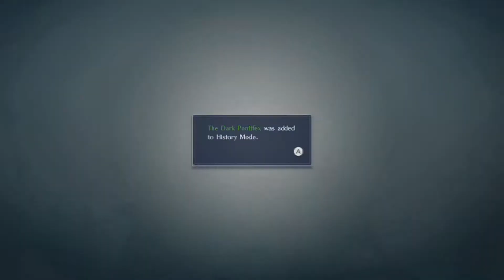Fire Emblem Warriors Part 15: The Tree of Plot Convenience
Because a convenient unnamed Divine Dragon had to have a convenient place to leave us convenient weapons with convenient powers.